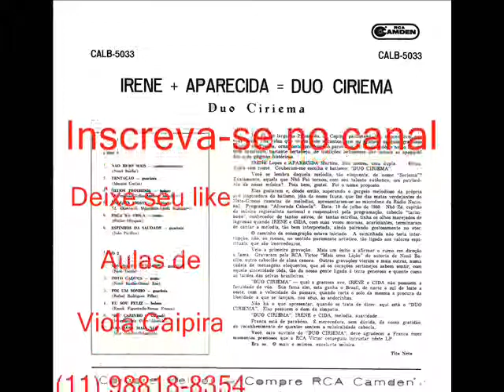11 Meu Carinho - Duo Ciriema - Irene E Aparecida (1961)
Duo Ciriema - Irene e Aparecida (1961)